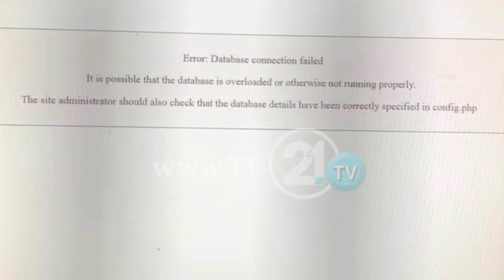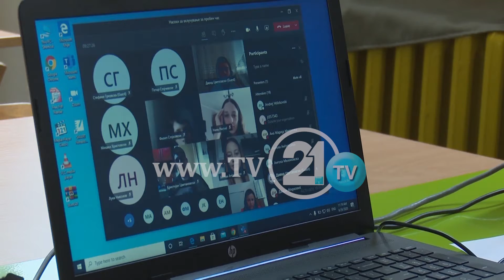Error-от ќе исчезне, платформата се дополнува